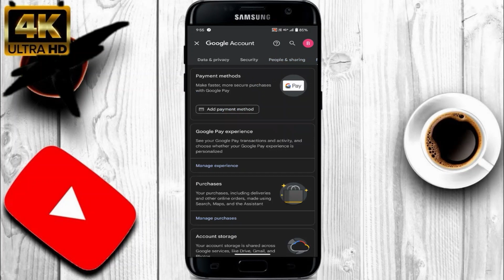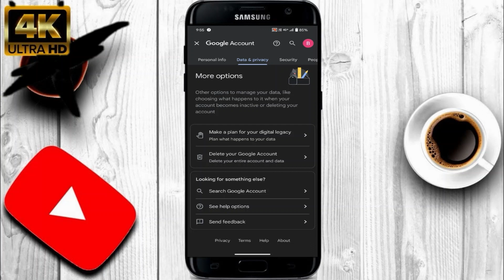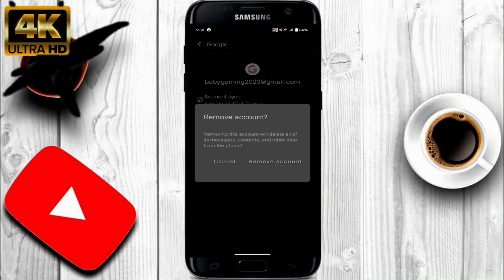𝗚𝗺𝗮𝗶𝗹 𝗔𝗰𝗰𝗼𝘂𝗻𝘁 ডিলিট কিভাবে করবেন | 𝗗𝗲𝗹𝗲𝘁𝗲 𝗚𝗼𝗼𝗴𝗹𝗲 𝗔𝗰𝗰𝗼𝘂𝗻𝘁 𝗽𝗲𝗿𝗺𝗮𝗻𝗲𝗻𝘁𝗹𝘆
𝗚𝗺𝗮𝗶𝗹 𝗼𝗿 𝗚𝗼𝗼𝗴𝗹𝗲 𝗔𝗰𝗰𝗼𝘂𝗻𝘁 𝗱𝗲𝗹𝗲𝘁𝗲 𝗸𝗿𝗻𝗲 𝗸𝗲 𝗯𝗮𝗮𝗱 𝗯𝗶𝗻𝗮 𝗹𝗼𝗴𝗶𝗻 𝗸𝗶𝘆𝗲 30 𝗱𝗶𝗻 𝘁𝗮𝗸 𝘄𝗮𝗶𝘁 𝗸𝗮𝗿𝗲. 𝘂𝘀𝗸𝗲 𝗯𝗮𝗮𝗱 𝗴𝗼𝗼𝗴𝗹𝗲 𝗮𝗽𝗸𝗶 𝗶𝗱 𝗽𝗲𝗿𝗺𝗮𝗻𝗲𝗻𝘁𝗹𝘆 𝗱𝗲𝗹𝗲𝘁𝗲 𝗸𝗮𝗿 𝗱𝗲𝗴𝗮. 𝗛𝗮𝘃𝗲 𝗽𝗮𝘁𝗶𝗲𝗻𝗰𝗲 𝗧𝗵𝗮𝗻𝗸𝘀 𝗛𝗼𝘄 𝘁𝗼 𝗗𝗲𝗹𝗲𝘁𝗲 𝗚𝗺𝗮𝗶𝗹 𝗔𝗰𝗰𝗼𝘂𝗻𝘁 | 𝗗𝗲𝗹𝗲𝘁𝗲 𝗚𝗼𝗼𝗴𝗹𝗲 𝗔𝗰𝗰𝗼𝘂𝗻𝘁 𝗽𝗲𝗿𝗺𝗮𝗻𝗲𝗻𝘁𝗹𝘆